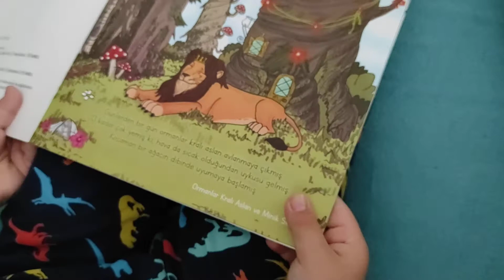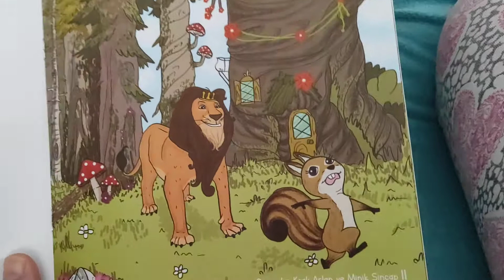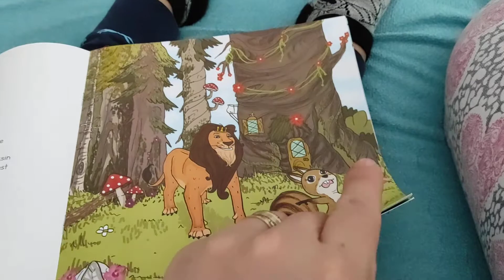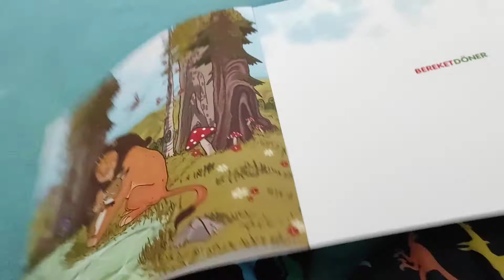ALİ POYRAZ ormanlar kralı ve minik sincap kitabını çok sevdi